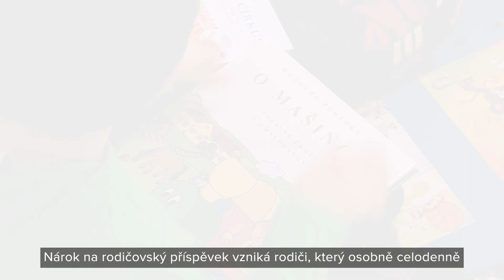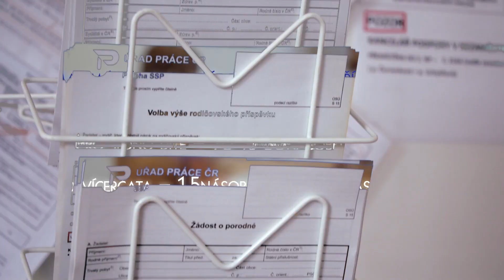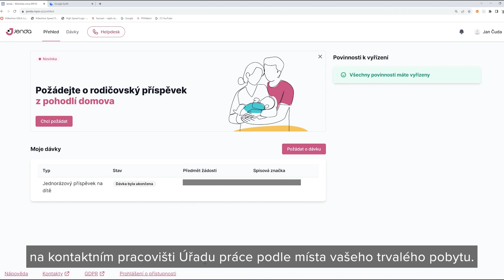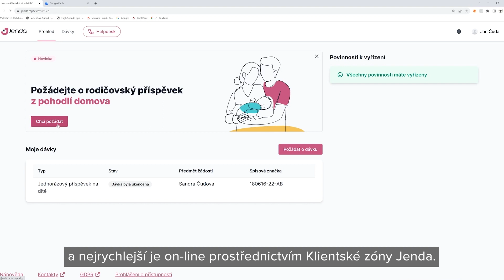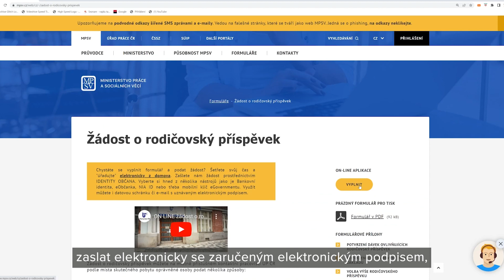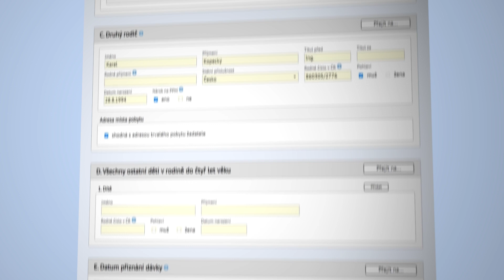RODIČOVSKÝ PŘÍSPĚVEK - video Úřadu práce ČR